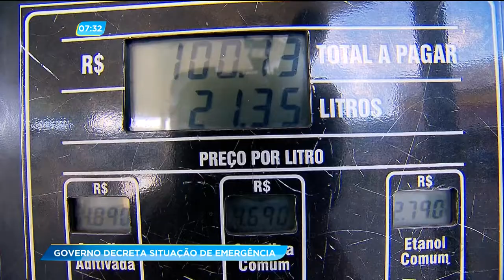GA - Governo decreta situação de emergência - 28-05-2018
O governador José Eliton decretou estado de situação de emergência em Goiás por conta dos protestos dos caminhoneiros contra o aumento do preço do diesel. Segundo ele, a medida quer garantir que não faltem insumos básicos para a população.